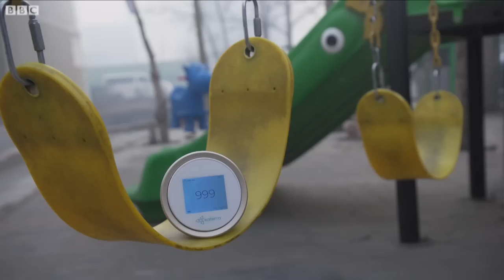Mongolia: A toxic warning to the world - BBC News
All over the world cities are grappling with apocalyptic air pollution but the small capital of Mongolia is suffering from some of the worst in the world.

And the problem is intrinsically linked to climate change.

The country has already warmed by 2.2 degrees, forcing thousands of people to abandon the countryside and the traditional herding lifestyle every year for the smog-choked city where 90% of children are breathing toxic air every day.

Population Reporter Stephanie Hegarty finds out why.